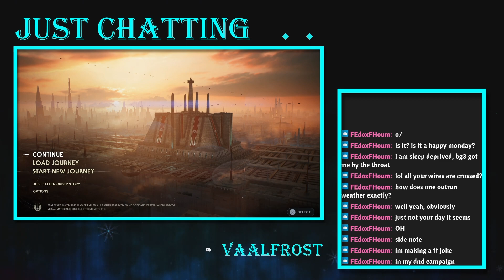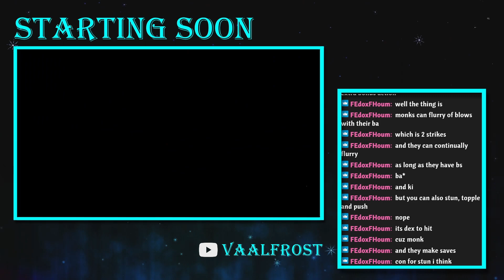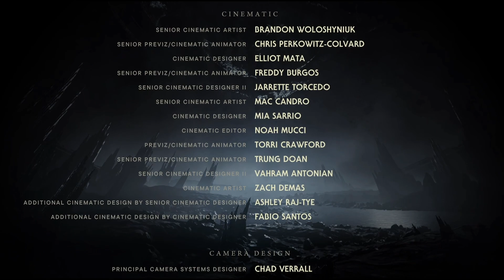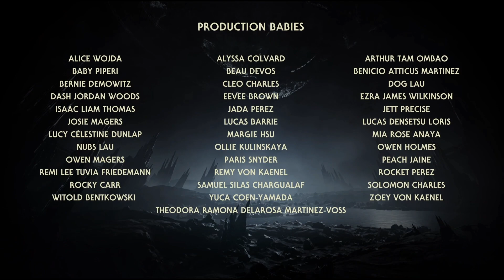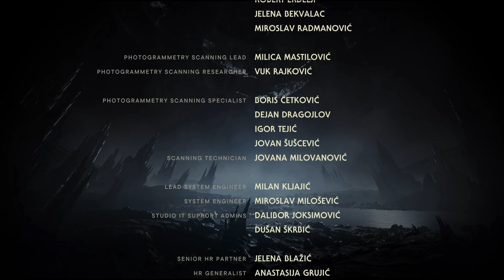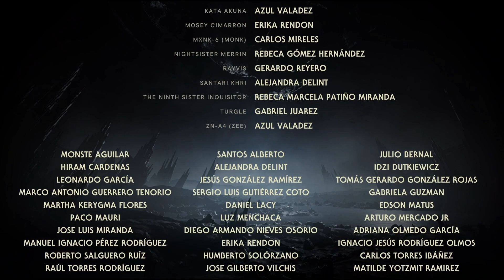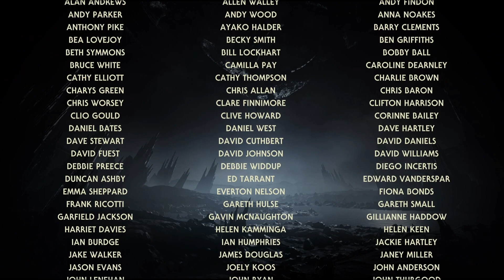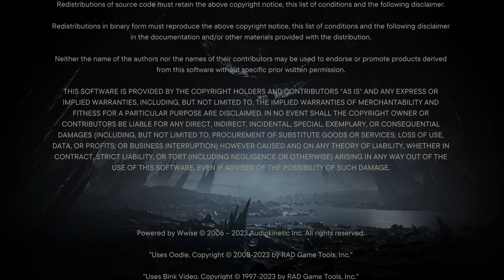Let's Play: Jedi Survivor [part 17] Final Part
It all happened so suddenly! Jedi Master playthrough completed

Thanks for checking out the vid!

00:00:00 - Chatting
00:12:56 - Adventuring
00:32:29 - Boss Fails
00:53:10 - Boss Fight
01:08:23 - Cutscenes
01:16:04 - Credits/Chatting
01:53:27 - Cutscene